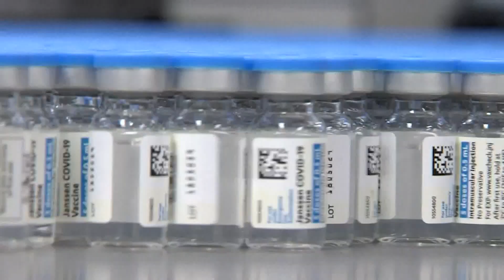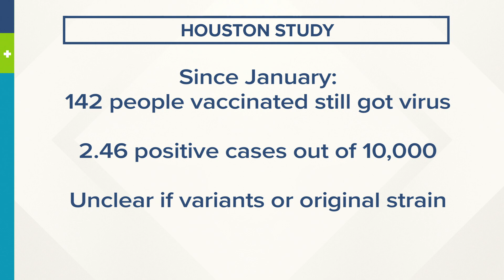Health Check: Officials reviewing pause on Johnson & Johnson vaccine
The pause remains in place on use of the vaccine as health experts review available data on extremely rare potential vaccine side effects.